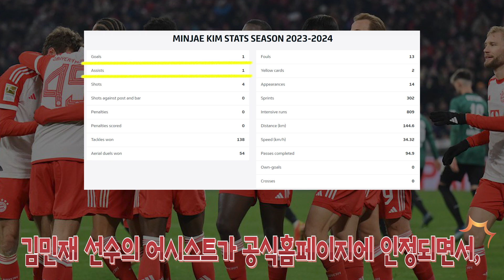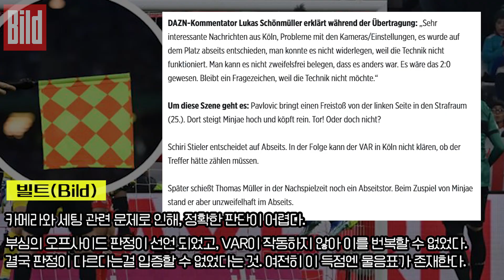키커,빌트 모두 평점 1위, 1골 1도움을 기록한 김민재 선수의 놀라운 활약!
앞으로 더 많은 영상을 제작하도록 노력하겠습니다.

✅ 기사출처 (김민재 오프사이드 골 관련)
✅ 영상출처 : @fcbayern
✅ 자막
✅ 음원 :